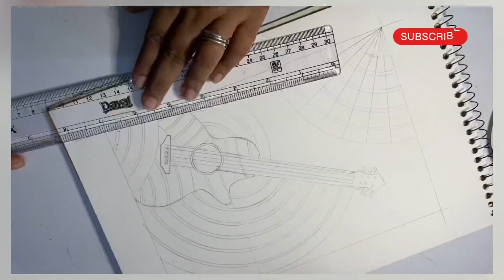Guitar Art || by Susmita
Tried Art with object for the first time. I hope you will like this piece of beauty. Show some love.